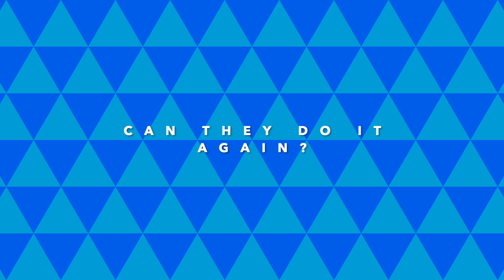France’s Brilliant Run at the World Cup! 🇫🇷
Today we are back with another amazing football story - we hope you enjoy!